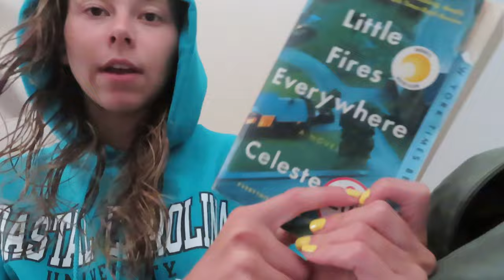Lake day with my bestfriends…again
If you liked my last lake vlog, be sure to watch this one :))) I’m so grateful for my friends in my life & we had so much fun at the lake LOVE YOU!!